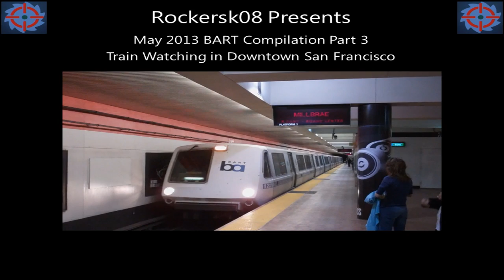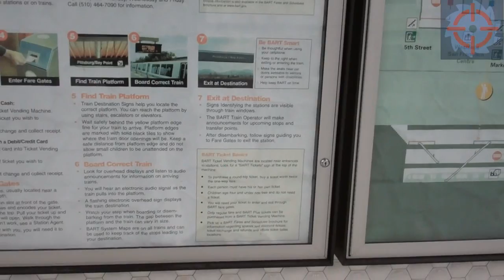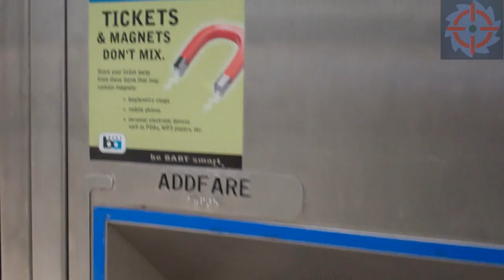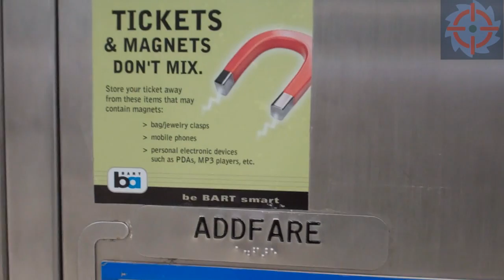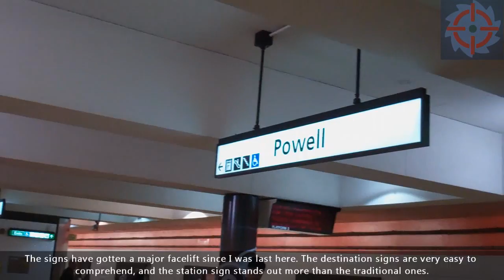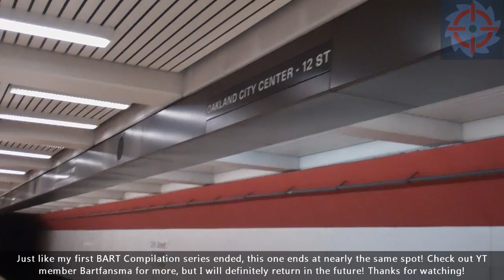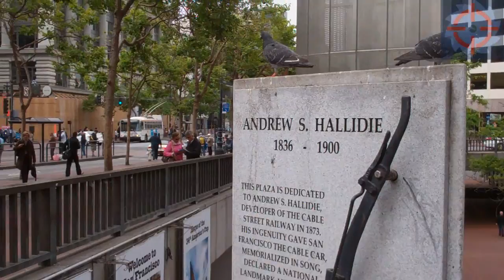Bay Area Rapid Transit (BART) Compilation (05-2013) (3/3)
This is a segment for my May 2013 BART Compilation. In the final segment, I explore the Powell Street Station, look around the concourse level, and then return later on to the BART platform to observe several train stops.

I take a Pittsburg/Bay Point train to the 12th Street Station in Downtown Oakland to end the trip, with sights of Oakland prior to that.

Technical Specifications:
Video Camera: Flip Ultra HD 3rd Generation
Editing Software: Sony Vegas Movie Studio HD 11